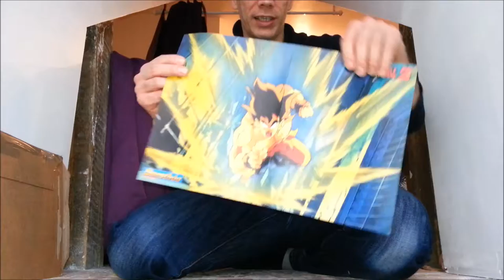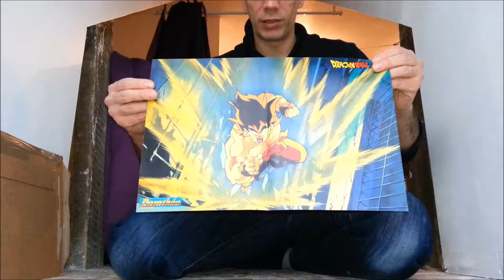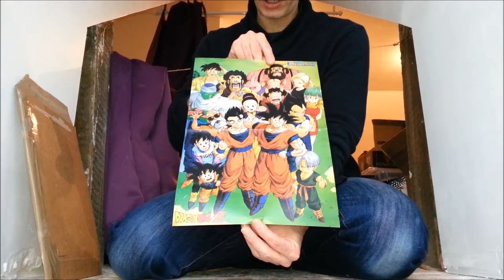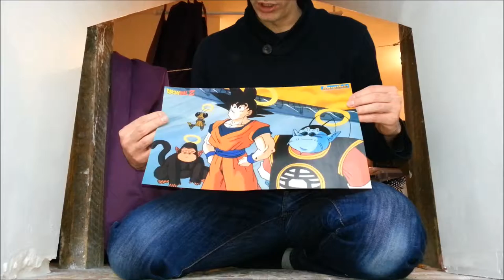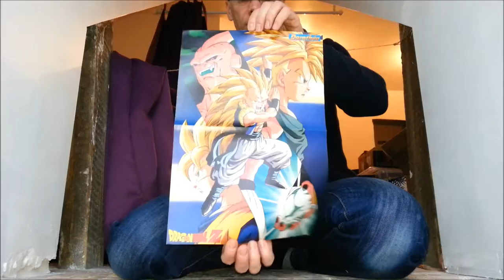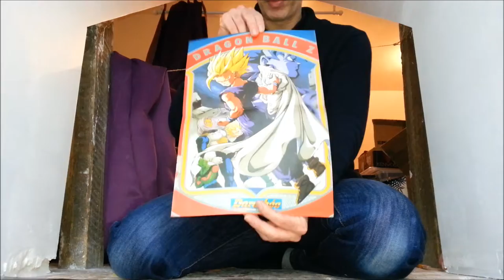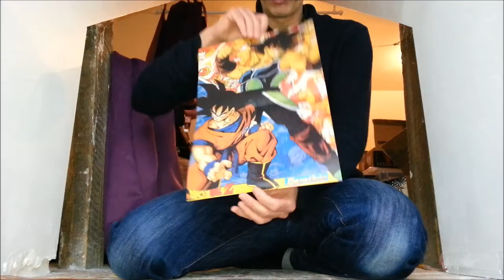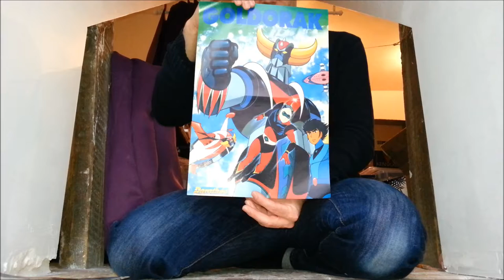MAJ COLLECTION POSTER RECU